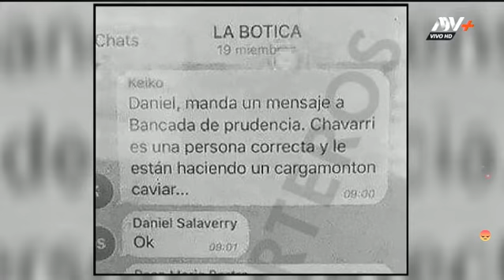MAS MENTIRAS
AYER MINTIO EN PANORAMA
Y HOY MIENTE EN ATV MAS